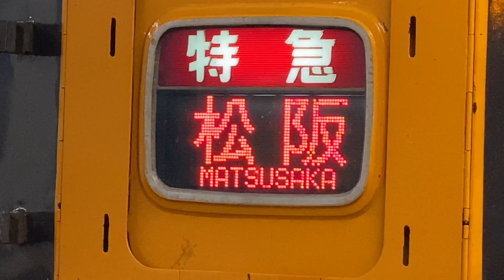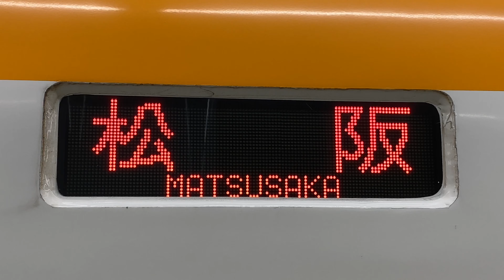松阪行き運用に就く近鉄汎用特急 大阪難波駅にて